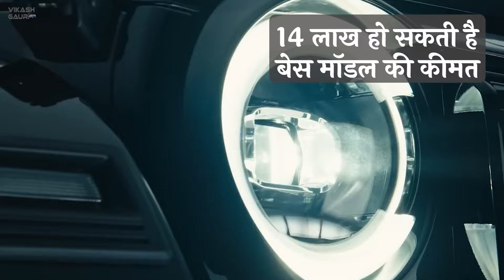Mahindra Thar Roxx 5 door to launch on 15th August 2024 in just Rs. 13.99 Lakh?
Mahindra Thar Roxx 5 door to launch in Indian on independence day aka 15th August 2024 in just Rs. 13.99 Lakh?